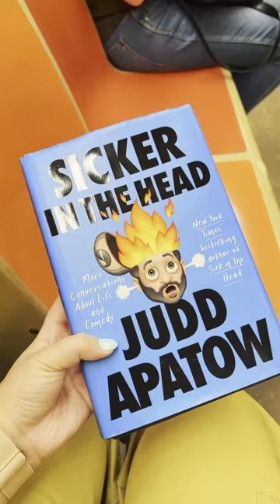MEIM Student Erin's Internship at Sony Music Entertainment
This summer, Master of Entertainment Industry Management student Erom worked as an intern for Sony Music Entertainment in New York City.

Check out this behind-the-scenes look a day in Erin's life!